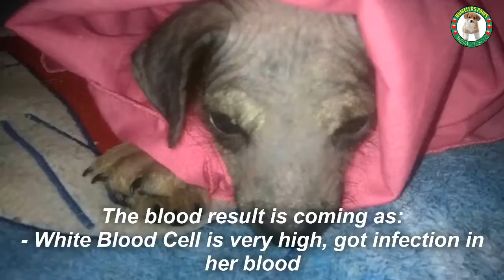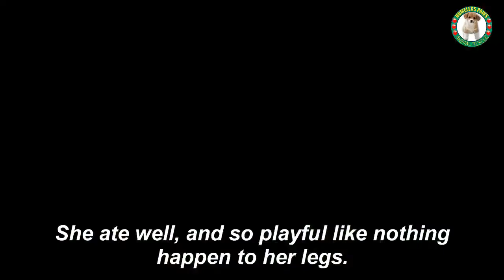Rescue Disable Puppy From Little Poor Life to the Queen Amazing Transformation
Welcome to my Rescue Vlogs channel, when it come to this
channel, it will post a lot of kinds of pets and animals as we really, really love those and would like to share to you guys and people around the world.

rescue vlogs
puppy rescue